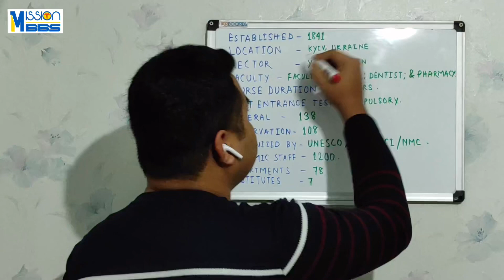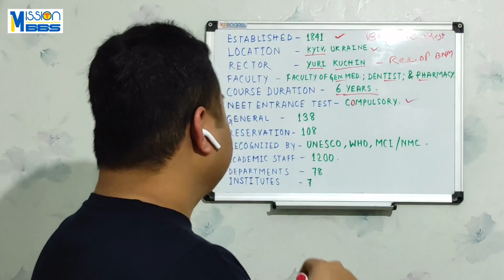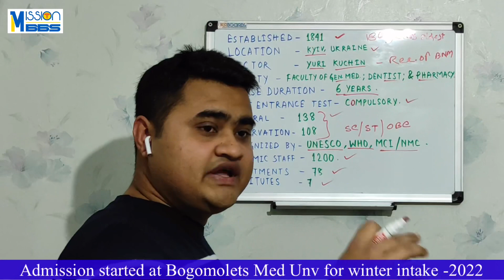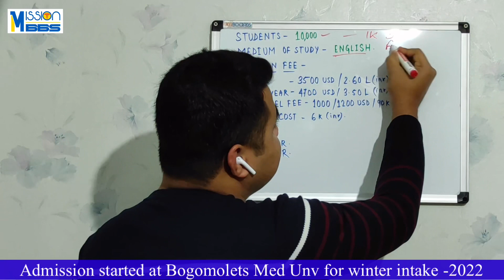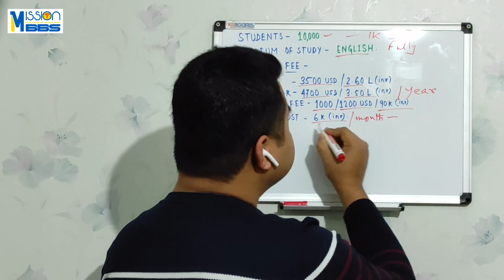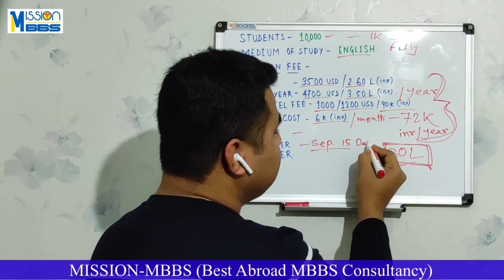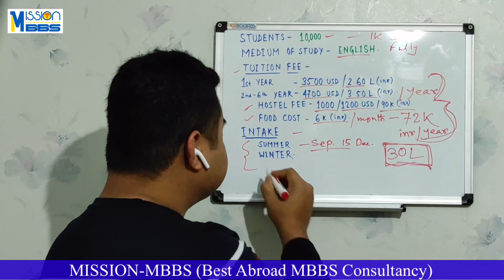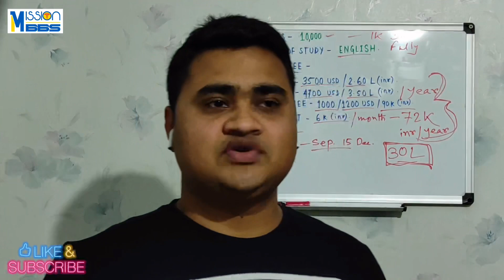Bogomolets National Medical University ll Take Admission For Winter Intake-2022 ll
𝗦𝘁𝘂𝗱𝘆 𝗠𝗕𝗕𝗦 𝗶𝗻 𝗨𝗸𝗿𝗮𝗶𝗻𝗲 👨‍🎓 👩‍🎓
𝐁𝐞𝐜𝐨𝐦𝐞 𝐚 𝐝𝐨𝐜𝐭𝐨𝐫 𝐰𝐢𝐭𝐡 𝐠𝐥𝐨𝐛𝐚𝐥𝐥𝐲 𝐫𝐞𝐜𝐨𝐠𝐧𝐢𝐳𝐞𝐝 𝐝𝐞𝐠𝐫𝐞𝐞 𝐚𝐩𝐩𝐫𝐨𝐯𝐞𝐝 𝐛𝐲 𝐍𝐚𝐭𝐢𝐨𝐧𝐚𝐥 𝐌𝐞𝐝𝐢𝐜𝐚𝐥 𝐂𝐨𝐦𝐦𝐢𝐬𝐬𝐢𝐨𝐧 (𝐍𝐌𝐂) 𝐚𝐧𝐝 𝐖𝐨𝐫𝐥𝐝 𝐇𝐞𝐚𝐥𝐭𝐡 𝐎𝐫𝐠𝐚𝐧𝐢𝐳𝐚𝐭𝐢𝐨𝐧 (𝐖𝐇𝐎)

𝐖𝐡𝐲 𝐒𝐭𝐮𝐝𝐲 𝗠𝗕𝗕𝗦 𝗜𝗻 𝗨𝗸𝗿𝗮𝗶𝗻𝗲!
✅ NMC/WHO Approved Universities
✅ English medium curriculum
✅ Lowest tuition fees
✅ Indian mess available
✅ 100% visa success rate
✅ Indian Student Community
✅Globally recognized degree

𝗪𝗵𝘆 MISSION-MBBS?
✅Free Expert counselling with transparency
✅9+ years of experience
✅Get lifetime mentorship guidance
✅Get lifetime guardianship support
✅Own Students recommendation

Interested in studying MBBS ?
Join the wagon of dreams and success with us. Get admission in top MBBS colleges in Ukraine.
We provide complete assistance and admission guidance for MBBS in Ukraine.

and register yourself.

You can visit us at the address mentioned above.

🛑Some Important video about Bogomolets National Med Unv.